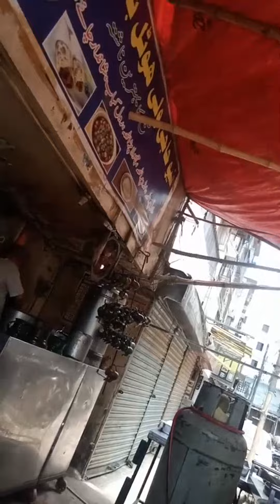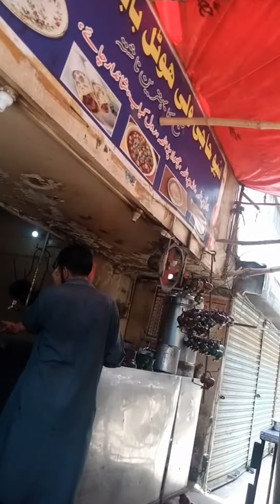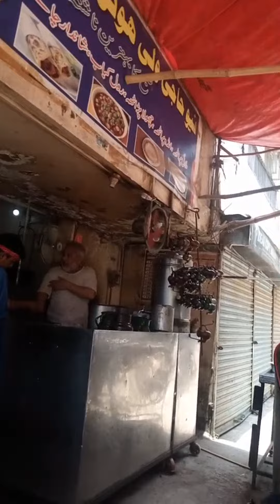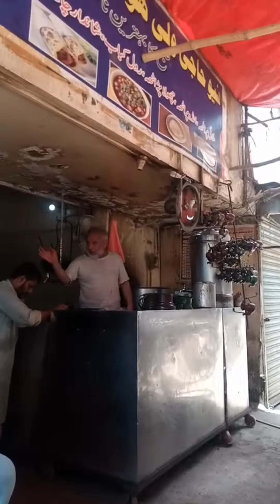Karachi Update - CHAI HOTEL - FB Area Chapter